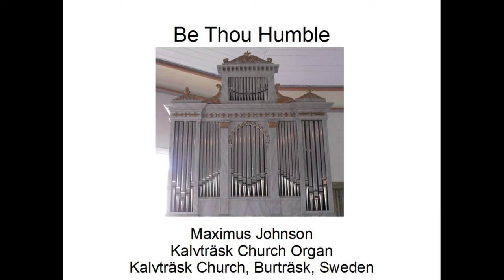Be Thou Humble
Be Thou Humble, Hymn no. 130, by Grietje Terburg Rowley, 1927–2015.
Performed by Maximus Johnson on the  Kalvträsk Church Organ Sampleset (courtesy of GrandOrgue).

This recording is furnished as a public domain by Maximus Johnson.

Title: (0:00)

Movements:
Great: (0:03)
Swell: (0:49)
I/II: (1:44)